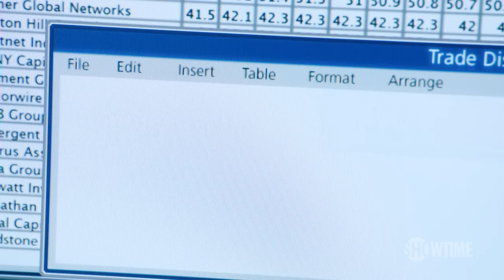Damian Lewis on Returning to Billions | The Final Season | SHOWTIME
Damian Lewis discusses Bobby Axelrod's return to season 7 and what it means for the final season of Billions. New episodes streaming Fridays with the Paramount+ with SHOWTIME plan.

Paramount+ is the streaming home of SHOWTIME. Stream Billions on Paramount+ with SHOWTIME plan. Try it free today

About Billions on SHOWTIME: In Season 7, alliances are turned on their heads. Old wounds are weaponized. Loyalties are tested. Betrayal takes on epic proportions. Enemies become wary friends. And Bobby Axelrod returns as the stakes grow from Wall Street to the world. Starring Paul Giamatti, Corey Stoll and Maggie Siff, the 12-episode final season also marks the return of Damian Lewis as fan-favorite Bobby “Axe” Axelrod.